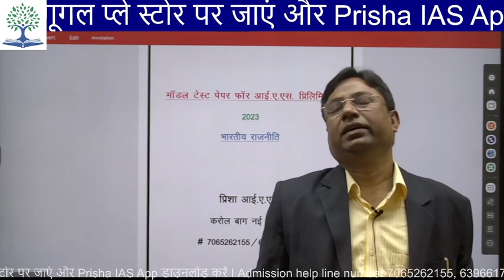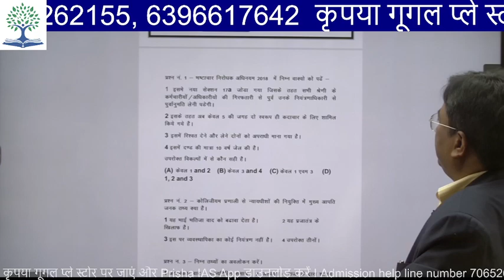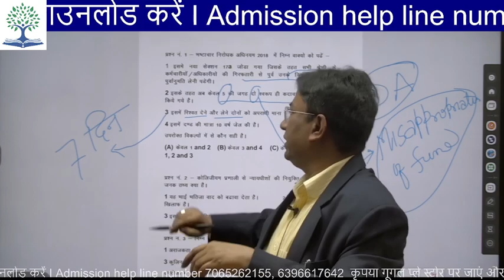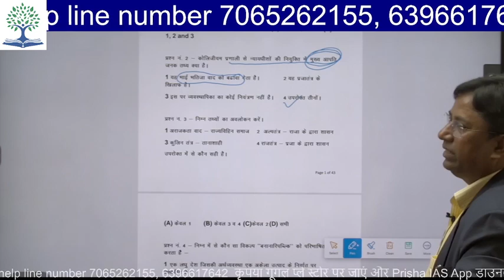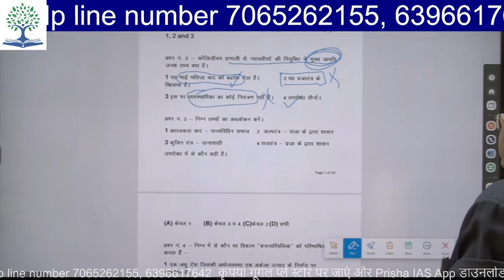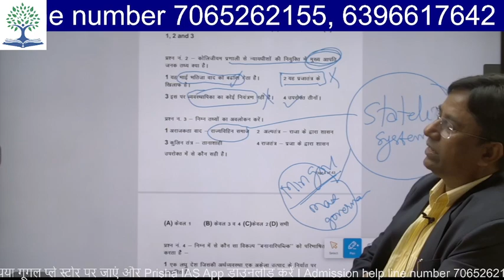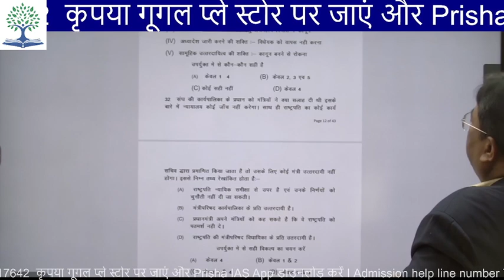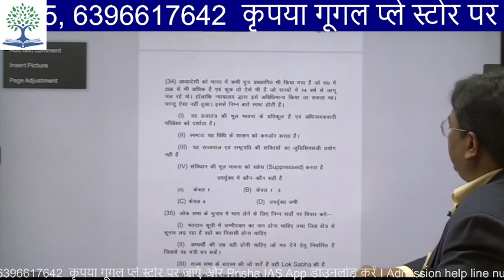Test Series GS